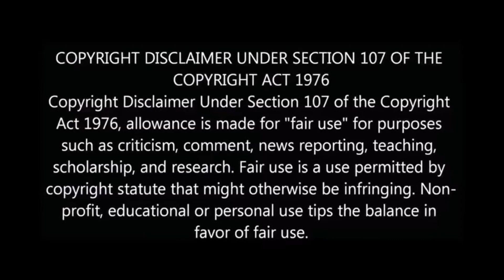TN Government Announced Diwali bonus for Transport Employee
போக்குவரத்து ஊழியர்களுக்குஅள்ளி கொடுத்த  தமிழக அரசு

Bonus announced for TN Transport staff

TNSTC employees demand Deepavali bonus

TN govt announce deepavali bonus for employees

போக்குவரத்துக்கழக ஊழியர்களுக்கு 20% போனஸ் :  முதல்வர் அறிவிப்பு

Diwali bonus 2018 for Government Staff
Edapadi Palanisamy Announce deepavali bonus